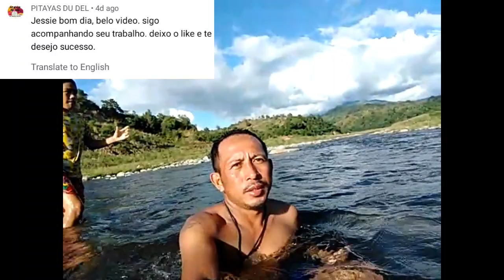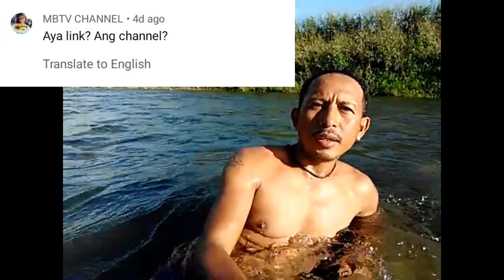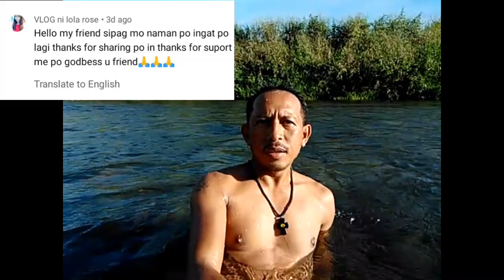Daan-Daang Aruyo nahuli sa fish trap|Buhay Probinsya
fish trap catches moray eel in creepy tide pool,
how to make a fish trap with a bottle,